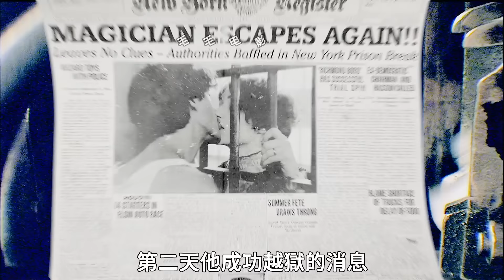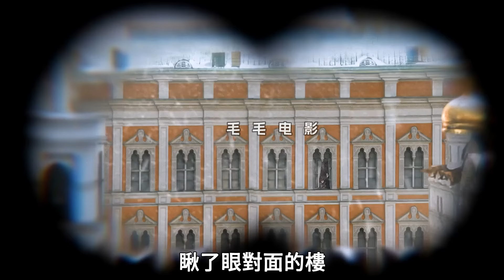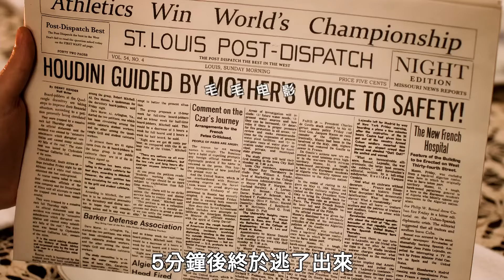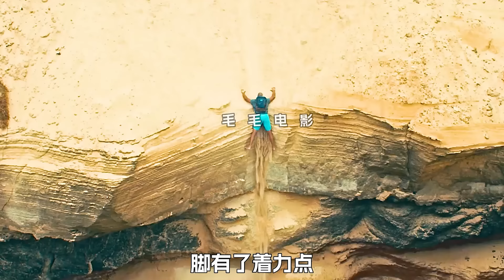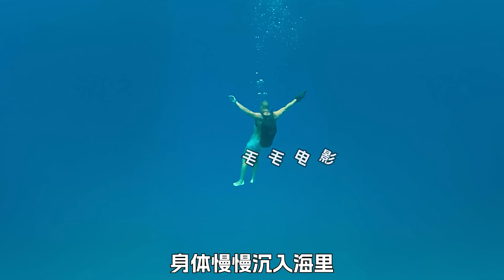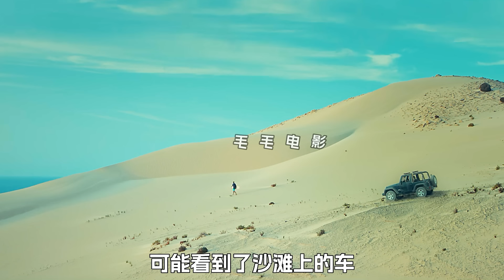魔術師全身纏滿鐵鏈，嘴還被封住，他竟然從監獄裡逃了出來，科幻，奇幻，魔術師，電影，解說，獵奇，冒險，魔術，逃生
魔術師全身纏滿鐵鏈，嘴還被封住，他竟然從監獄裡逃了出來，電影，解說，獵奇，冒險，魔術，逃生。